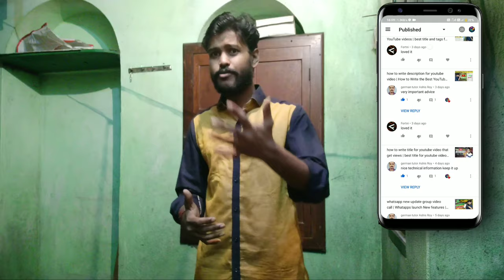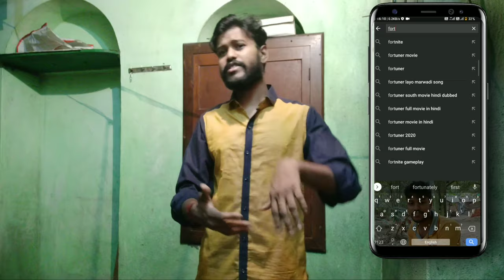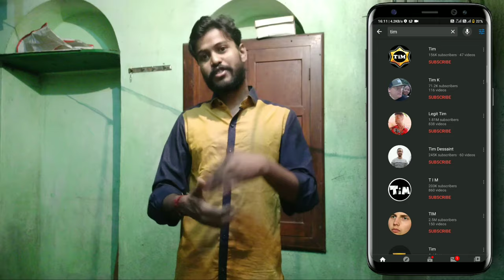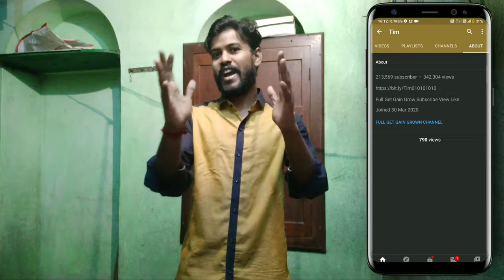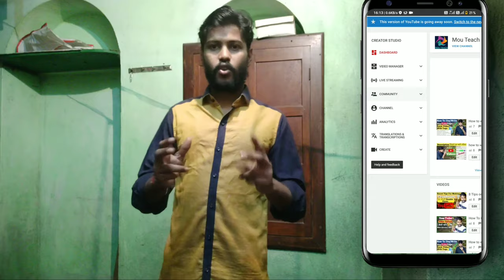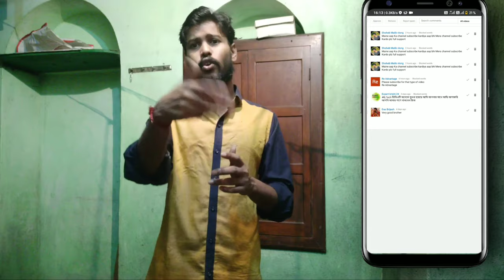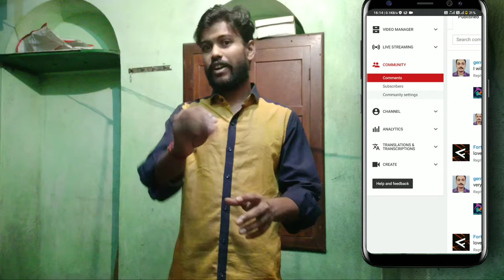YouTube new scammers| Why This User Comments On EVERY Video (Tim/Tom/Tem EXPLAINED!) Tom/Todd/Tim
In this video I have explained how YouTube channel is hacked.How New Youtuber comments. I have told you how to do all the settings, I hope you will be very helpful.

how to hack youtube channel on android
how to hack youtubers
Be careful with comments from Tim,Tom,Todd etc. : NewTubers
Who is Tim Tom Todd Solved - YouTube
YouTube new scammers
Forterific/Tom/Tod/Tim
scam
Why This User Comments On EVERY Video (Tim/Tom/Tem EXPLAINED!)
Todd/Tom/Tim/Tem and Paran Explained | All Comment Spam/Scam Bots (THEY'RE ALL CONNECTED!)
fraud
todd
tim
tom
Shiviko
Cylixer
Ten
SPT
Fortni